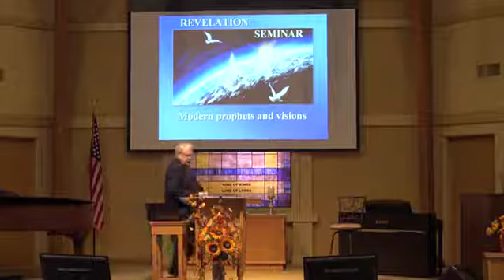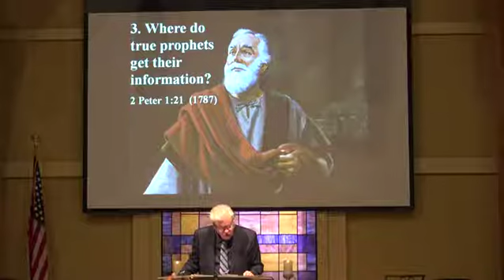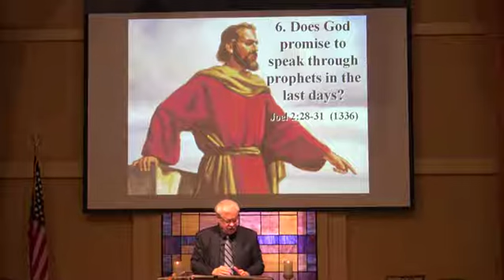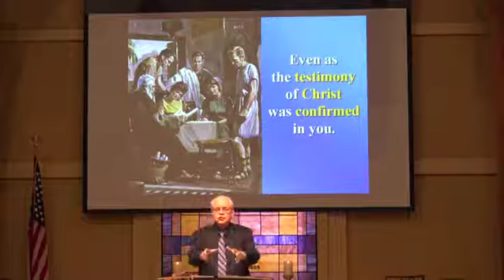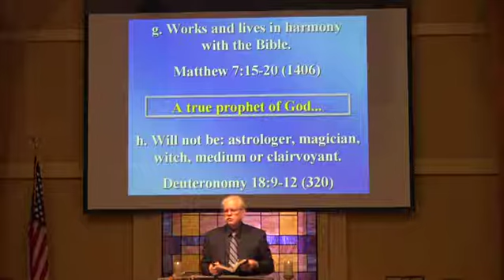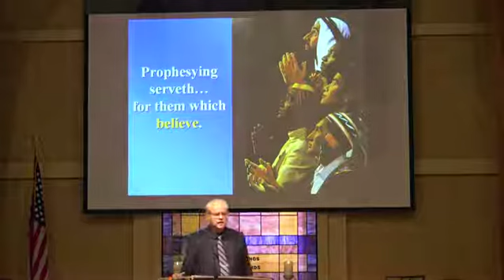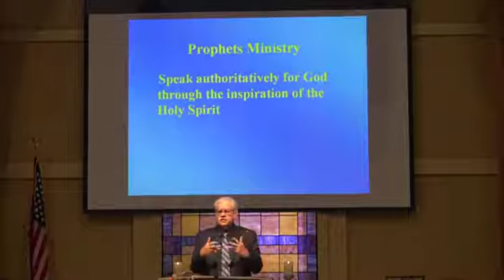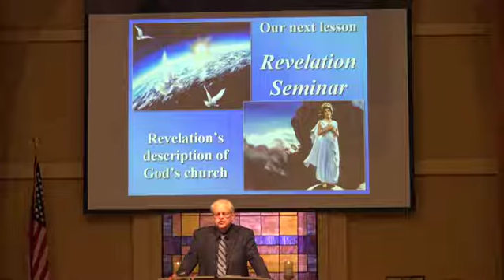Pastor Dennis Smith Revelation Seminar Lesson 17 Modern Prophets and Visions